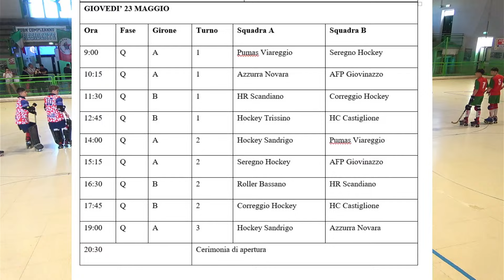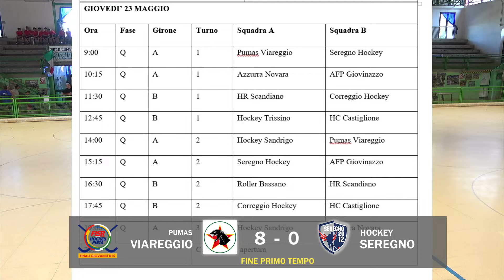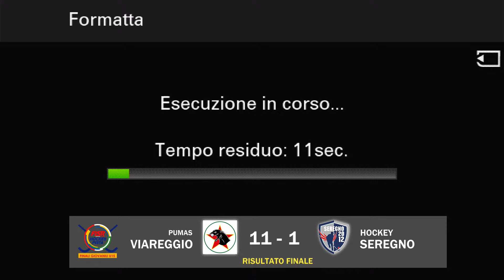Finali Nazionali Under 15 - Castiglione 2024 - Giornata n.1 - Pumas x Seregno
hockeypista hpgiov - Finali Nazionali Giovanili 2024 - UNDER 15 - Castiglione (GR) - Giornata n.1 - Casa Mora di Castiglione della Pescaia (GR) - Giovedì 23 Maggio 2024 dalle ore 9:00 alle ore 21:00 - GIOVEDI' 23 MAGGIO
9:00 Pumas Viareggio - Seregno Hockey
10:15 Azzurra Novara - AFP Giovinazzo
11:30 HR Scandiano - Correggio Hockey
12:45 Hockey Trissino - HC Castiglione
14:00 Hockey Sandrigo - Pumas Viareggio
15:15 Seregno Hockey - AFP Giovinazzo
16:30 Roller Bassano - HR Scandiano
17:45 Correggio Hockey - HC Castiglione
19:00 Hockey Sandrigo - Azzurra Novara
20:30 Cerimonia di Apertura